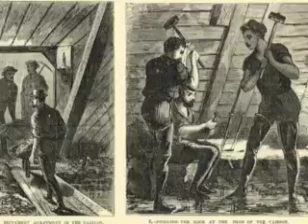EP.# 34 Brooklyn Bridge & Pier 17 (part 1 of 3)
for Full Episode - Heading to Manhattan. Checking out the iconic Brooklyn Bridge with a bit of history and stats, then heading over the Brooklyn Bridge to the historic South Street Seaport's Pier 17 next to the Financial District.